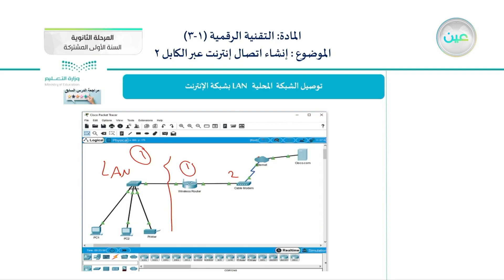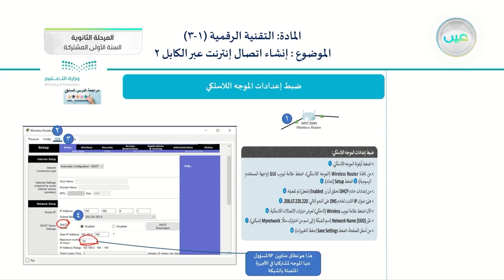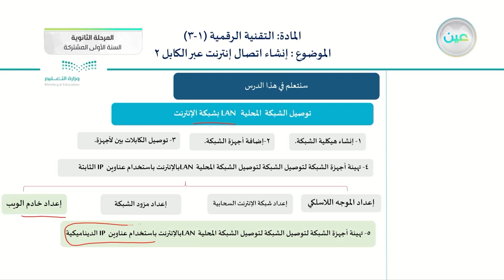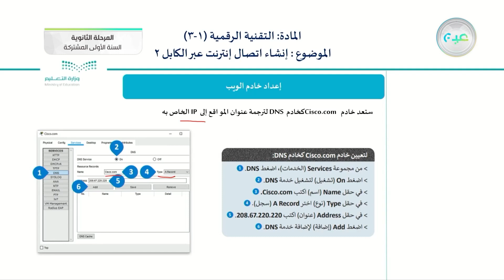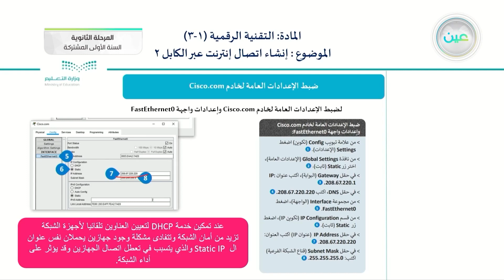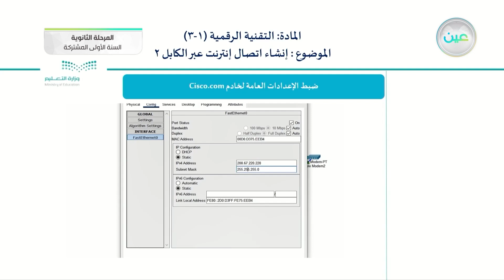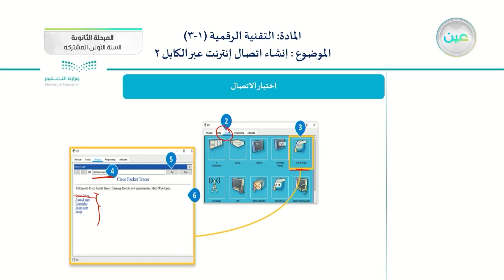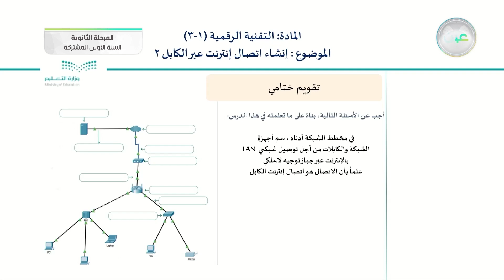الشبكات المتقدمة- إنشاء اتصال إنترنت عبر الكابل (2) - تقنية رقمية (1-3)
الحصة الخامسة - الأربعاء - الأسبوع السابع - نظام المسارات (السنة الأولى المشتركة)